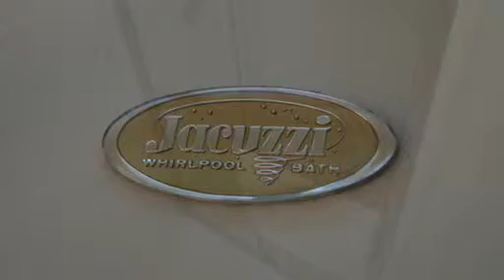6328 Lagina Dr - Contact Michelle Crabtree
Home on Longboat Key FL